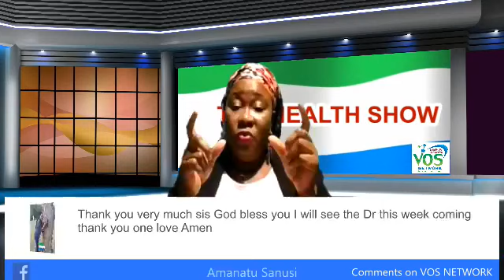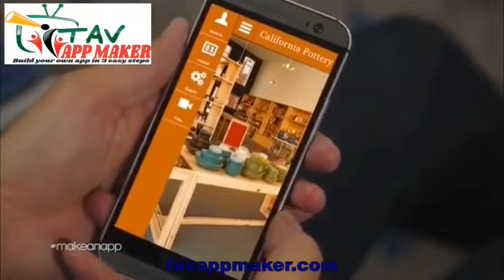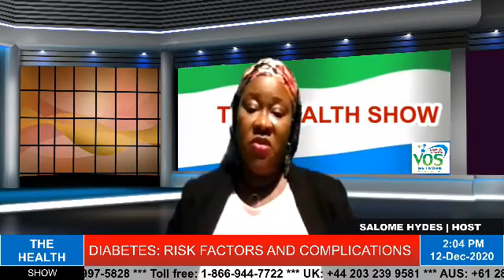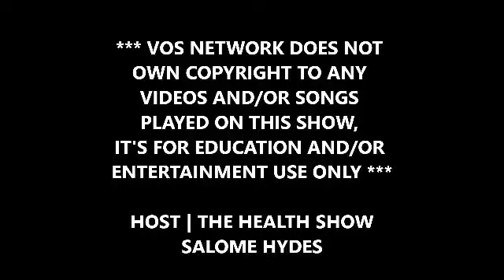THE HEALTH SHOW | DIABETES: RISK FACTORS AND COMPLICATIONS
VOS NETWORK shows premier league games and other sports around the world.